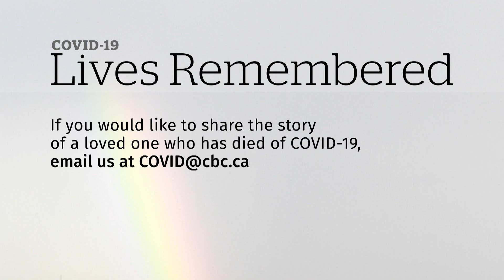Casey van den Hanenberg emigrated from the Netherlands, loved farming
Patricia Munante lost her father, Casey, to COVID-19 on April 23.